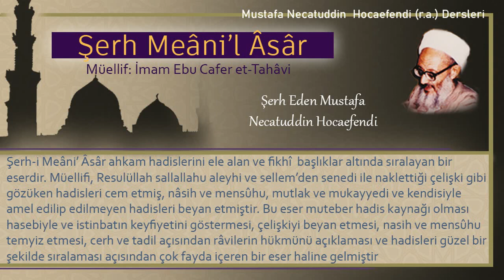51 | İmamın “semi’ Allahu limen hamideh” demesi | Mustafa Necatuddin